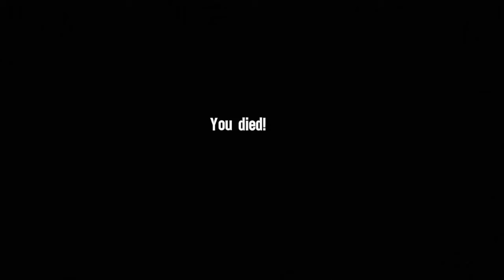Spec Ops The Line Playthrough Chapter 9 The Road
IT'S BEEN 6 MONTHS SINCE DUBAI WAS WIPED OFF THE MAP BY A CATACLYSMIC SANDSTORM. Once the world's most fantastical city, Dubai is now its most opulent ruin.
Ravaged by cataclysmic sandstorms, THE CITY LIES BURIED, reclaimed by the desert. Abandoned, it has become a no-man's-land for refugees and outlaws.
While most people fled the now-barren wasteland, U.S. Army Colonel John Konrad and the 33rd Infantry remained behind to PROTECT THOSE
INCAPABLE OF ESCAPE.
Unable to contact anyone in Dubai, the world believed
KONRAD AND HIS TEAM DEAD, until they picked up a weak distress signal. As Captain Walker, you and your squad of Delta Operators INFILTRATE THE TRECHEROUS REGION to locate survivors.
There, you and your men will experience madness - A world shattered by the failings of great men. You will face an enemy you were never trained to fight - Fellow soldiers prepared to accept the consequences of their actions. You will walk a line - That razor-thin edge separating your mission from your duty.
THERE IS NO ESCAPE from Dubai. It is the end - of honor and duty - when the storm has stripped you to the bone and ONLY THE LINE REMAINS. got no rights

Roccorii, Roccoriii, Xapt, Ragoni, RXR gaming, Roccorii Xapt Ragoni, gaming, playthrough, gameplay, walkthorugh, for games by gamers, we love gaming, lol, smite, etc, call of duty, steam, origin, battlefield,